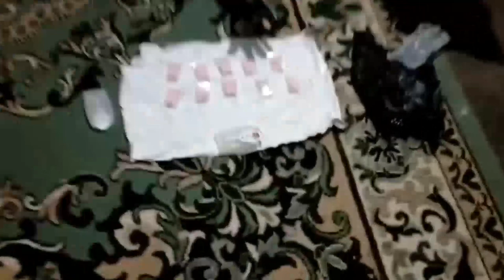TIM OJO LOYO TANGKAP DUA PENGEDAR NARKOBA DI KUBANG